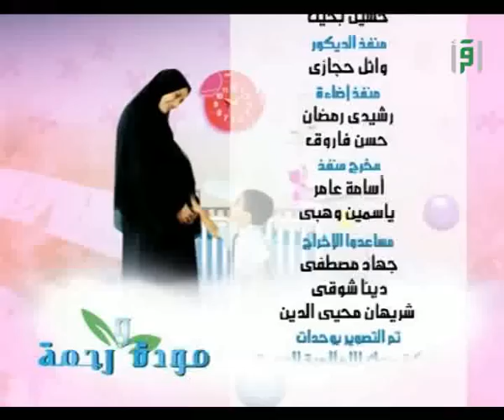الخلافات الزوجية || مودة ورحمة مع د. عبلة الكحلاوي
الخلافات الزوجية في أول سنة زواج كيف أتعامل معها ؟